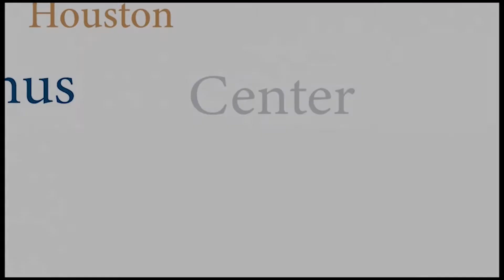Dr. Andy Ahuja Introduces Himself and His Practice | Houston Sinus Center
Dr. Andy Ahuja introducing himself and describing the treatments available at Medical Center ENT and Houston Sinus Center. Including Hearing Aids, Allergy Testing, Sinus Pain Relief and location of our practice. Dr. Ahuja is a trusted and highly regarded ENT in Houston Texas. Houston's Best ENT